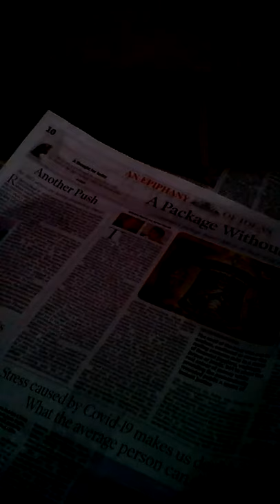Vivid... Pictures.. Fourth phase COVID-19.. Locked.. Life..PESTALOZZI(2)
PESTALOZZI children village society Regd office under VASANT VIHAR Dehradun UTTARAKHAND India